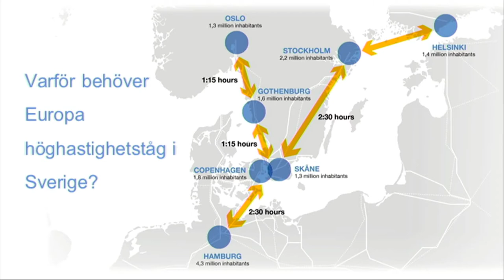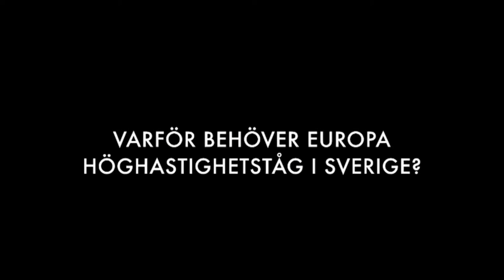Varför behöver Europa höghastighetståg i Sverige?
Arrangör: Region Skåne – en del av Öresundshuset
Dag: Tisdag 5 juli
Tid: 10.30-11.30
Plats: Öresundshuset, Hästgatan 1, Visby

Vilka möjligheter för Europa och européerna finns i de planerade svenska höghastighetsbanorna? Hur kommer de påverka handel och rörlighet? Och hur kommer det svenska järnvägssystemets brister påverka Nordeuropa under de närmaste åren, om de inte åtgärdas?

Debatten om Sveriges nya stambanor är brännhet nationellt och även på våra grannländers agendor. I takt med att Europa knyts tätare samman, genom ökad handel och utbyte, ökar behovet av infrastruktur som länkar ihop våra länder. Det ökar vår konkurrenskraft och fortsätter öppna upp EU:s inre marknad. Megaprojektet Fehmarn Bält-tunneln, som skapar en ny fast förbindelse mellan Danmark och Tyskland, kommer påverka Sverige. Ju snabbare och enklare det går att frakta gods och människor på järnväg, ut till kontinenten, desto mer attraktivt blir tåget som transportalternativ. Det ökar efterfrågan på tågtransporter. Är dagens stambanor, som började byggas på 1800-talet, anpassade för framtiden? Eller riskerar Sverige att bli en flaskhals för våra grannländer, om vår järnväg inte anpassas för boomen?

Medverkande:
HG Wessberg, regeringens förhandlingsperson, Sverigeförhandlingen
Michael Svane, branchedirektør, Dansk Industri Transport
Crister Fritzson, vd, SJ
Sofia Franzén, vd, Drivhuset
Märta Stenevi (MP), 1:e vice ordförande i regionstyrelsen, Region Skåne
Cristina Glad (L), 2:e vice ordförande kollektivtrafiknämnden, Region Skåne
Ulrika Lindmark, vd, Science Village Scandinavia

Moderator:
Britt-Marie Mattsson